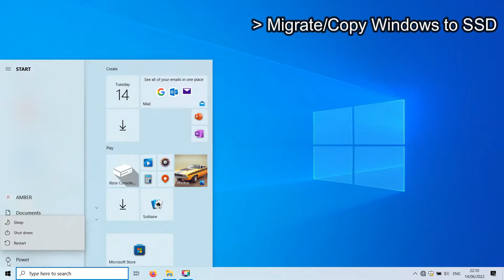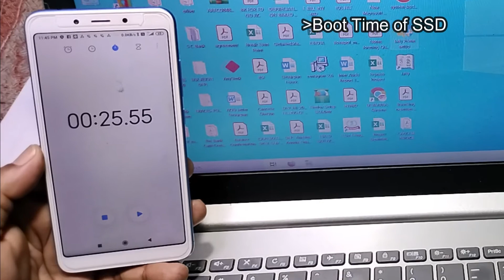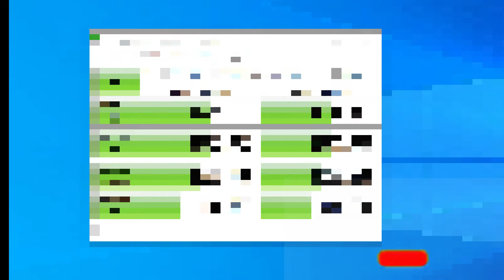Lenovo Ideapad 330 15ikb ssd upgrade, Adata 480 GB SSD Sata type testing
Hi Friends,  we will upgrade SSD in lenovo ideapad laptop and copy windows with all setting and data, after this we will check boot and read write speed of SSD of ADATA 480 GB SU630.

we have a lenovo laptop model no - Lenovo Ideapad 330 15ikb which is hanging and stuck while working also it take too much time to load windows desktop screen. so i decided to upgrade with SSD as hard disk not responding good.
after this i have selected a SSD model no - Adata SU630 480 GB which is sufficient to my data and working environment. the read write speed of this SSD 450 mbps. i have purchase this SSD online approx 4500 rs

it was very easy to upgrade SSD. first i migrate windows from hdd to ssd and then i install ssd (replaced with HDD) and  down. other drive data i have copied later.
after this i found very shocking result it is very fast booting and copy data fast and apps responding quickly. and my laptop stop hanging and lacking.

1. Lenovo Ideapad 330 15ikb ssd upgrade and migrate data.
2. lenovo ideapad 330 hanging problem.
3. lenovo ideapad booting time very high.
4. lenovo ideapad lacking app during execution.
5. Adata SSD install in Lenovo Ideapad 330.
6. Adata SU630 speed test and boot time.
7. Adata SSD sata type installation and copy data.
8. how to upgrade SSD in lenovo ideapad 330 laptop.
9. which SSD install in Lenovo Ideapad 330 laptop.
10. best SSD for lenovo ideapad laptop,